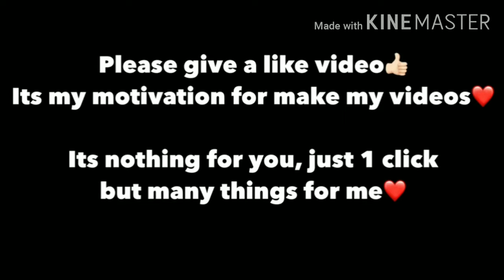New erangle 2.0 best gameplay new world record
please guys like my vedio
and comment fast
and uc winner will announce in next vedio
keep support me guys
and like my vedio and comment fast
hurry up